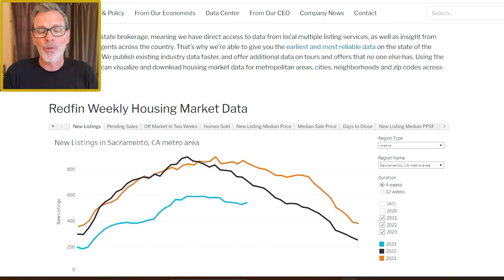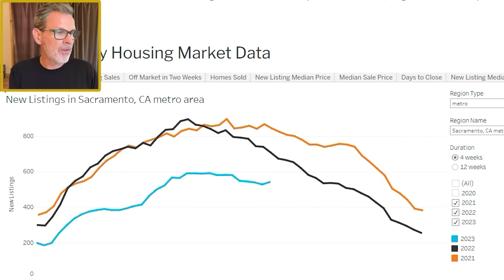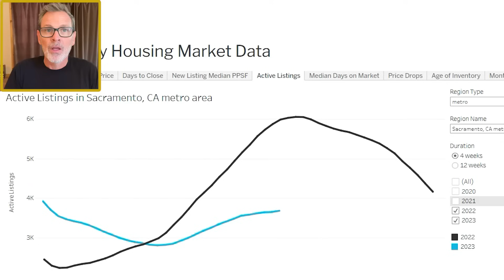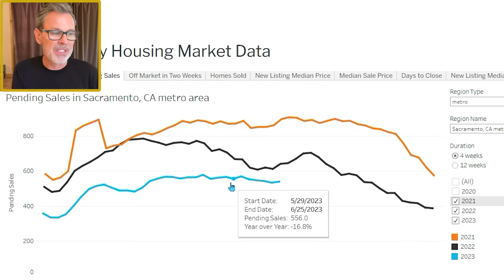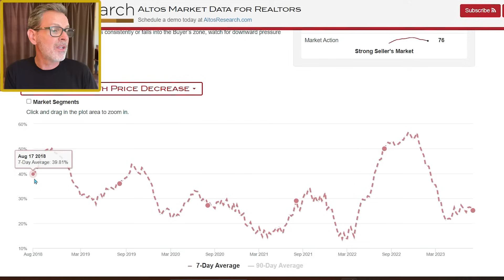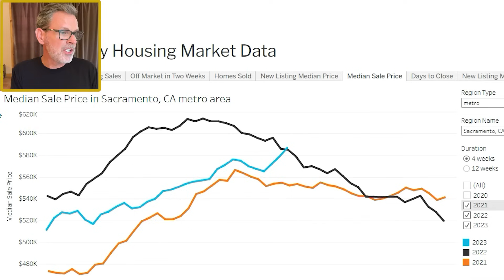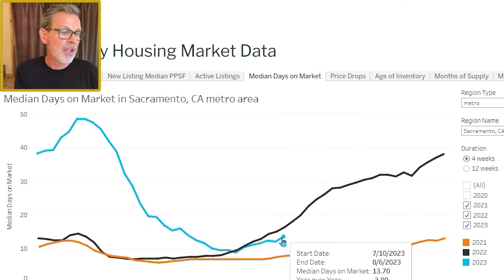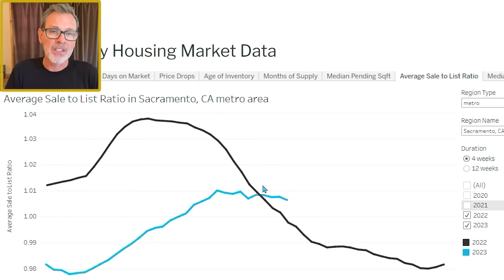August 2023 Sacramento Housing Market Update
The Sacramento housing market is wild. For example, even though Sacramento home prices (based on the median sold price per Redfin) is flat from a year ago, home prices have increased a staggering 15% so far this year (as of early August 2023). Also, pending home sales are down 16% from a year earlier and new listings (a measure of the amount of newly listed homes for sale) dropped by 24% year-over-year.

In today’s video, I share the latest trends we’re seeing right now in the Sacramento real estate market from a Sacramento Realtor and native.

To give you a quick mortgage interest rates update, according to the Mortgage News Daily the average 30yr fixed rate mortgage is around 7% for the current mortgage rates (at the time of filming this video for those with excellent credit).